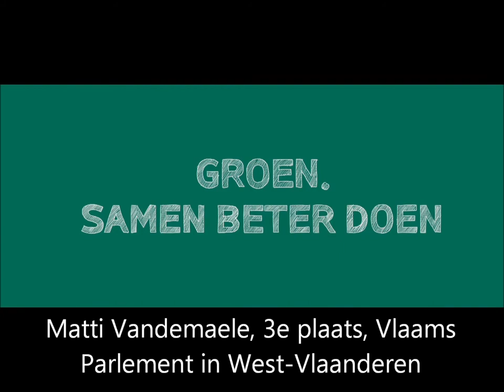Matti naar het Vlaams Parlement, deel 5 (Wouter Van Besien)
Matti Vandemaele, Groen West-Vlaanderen, 3e plaats voor het Vlaams Parlement.